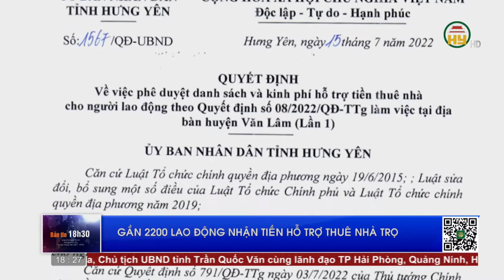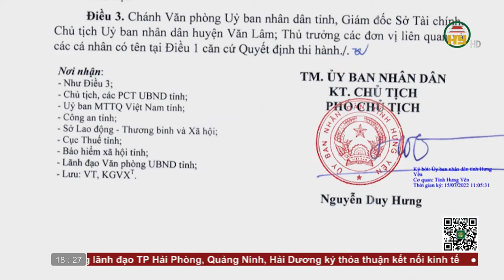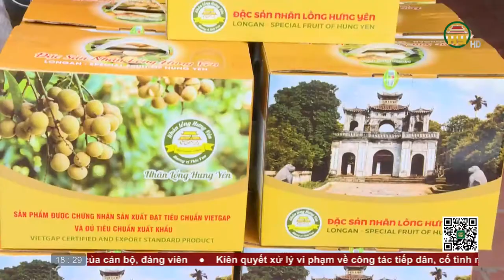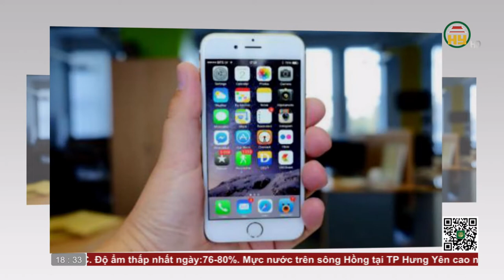Bản tin 18h30 ngày 28/07/2022